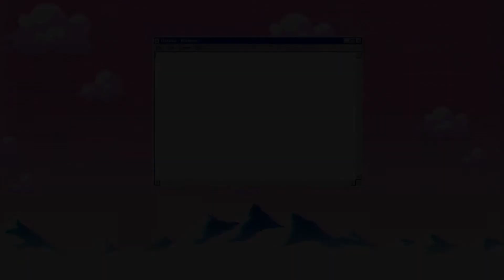ALL *NEW* OP CODES ⭐️NEW EGGS!⭐️ Roblox Adoption Simulator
Hi guys! In this video I'm going to be giving you all of the codes for Adoption Simulator!